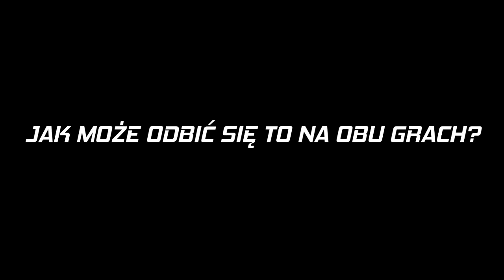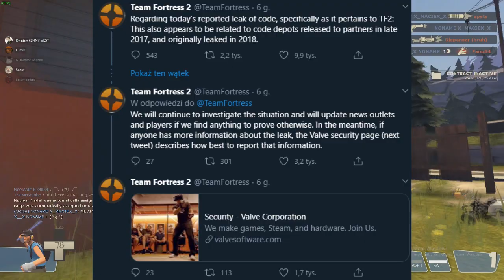Przeciek Kodu źródłowego TF2 i CS:GO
UPDATE: Można już grać w obie gry
Ten film zajął mi dwie godziny w produkcji więc niedoróbki mogą się zdarzyć. Może się zdarzyć że straci szybko na ważności owy film
Jeżeli uważasz że tworzę coś dobrego, masz tu link na dotacje
Muzyka:
Tune Fortress : Użyte ścieżki 5, 7
Rocket Jump Waltz - Valve